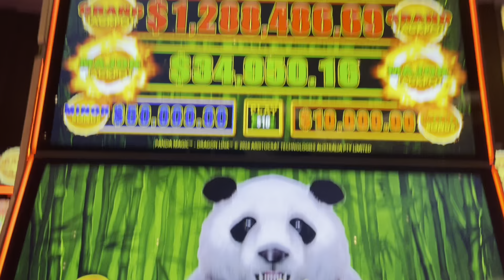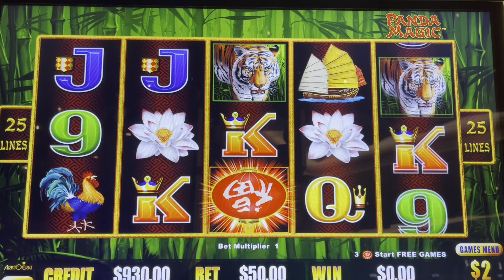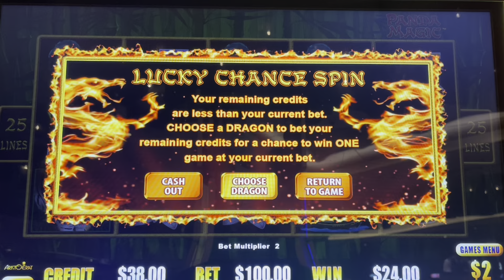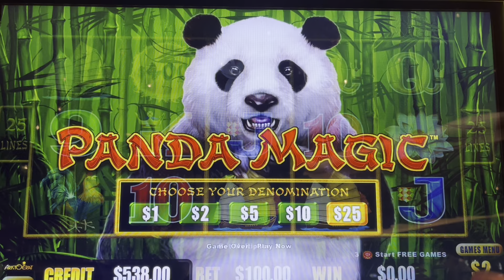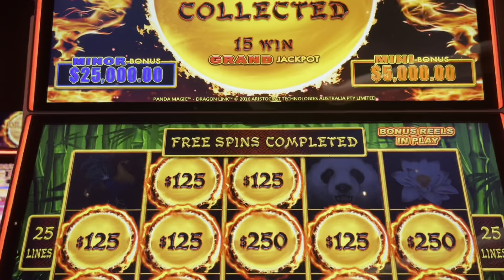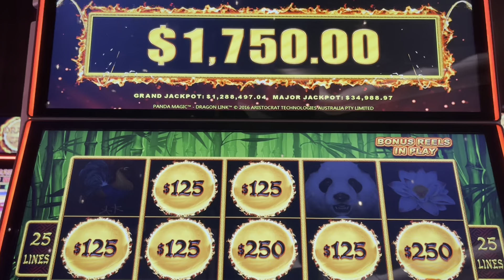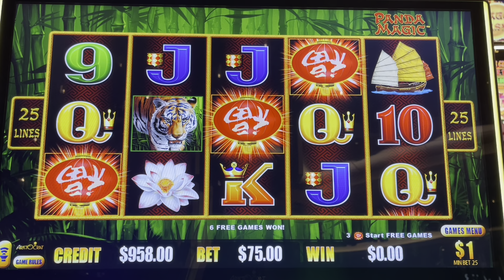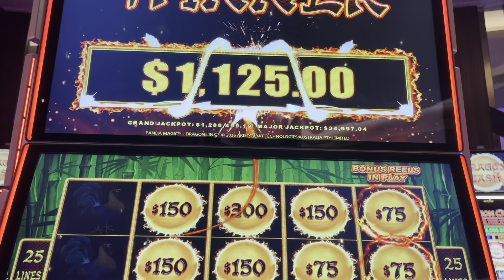$125 SPIN BONUS! Panda Magic loves me 🤑